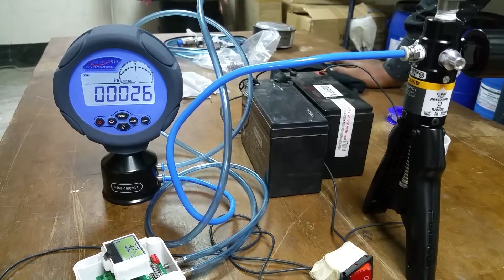Differential pressure with Fluke pneumatic pressure kit